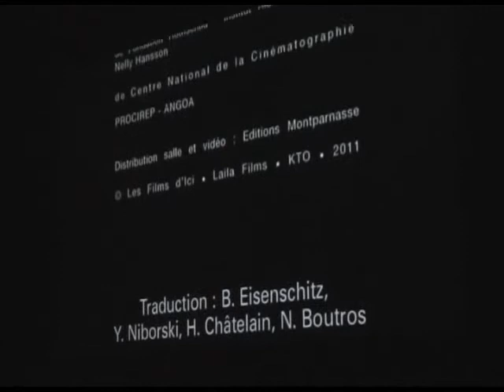Traduire Rencontres filmées Bernard Eisenschitz